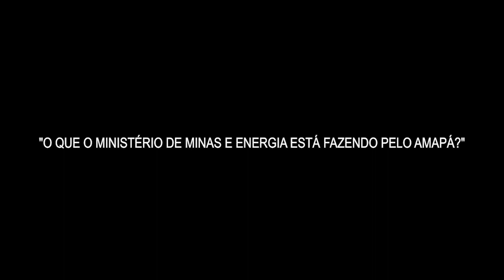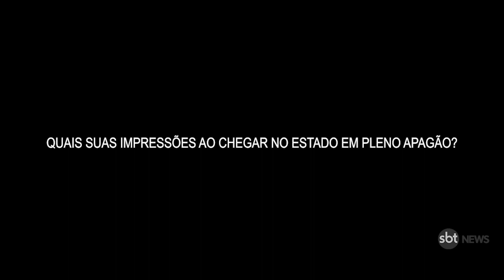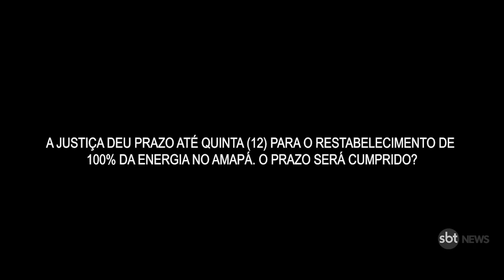Ministro Bento Albuquerque diz que é impossível reestabelecer a energia no Amapá em um dia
O ministro de Minas e Energia, Bento Alburquerque, concedeu entrevista ao SBT News a respeito das medidas do governo para enfrentar o apagão no Amapá. Na conversa, detalha o que deve ser feito para recuperar o fornecimento de energia no estado.